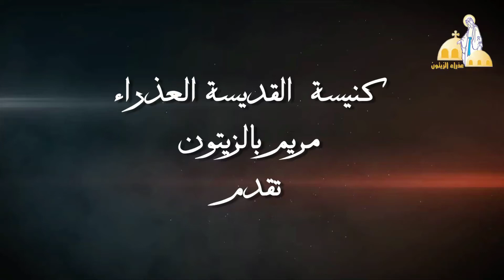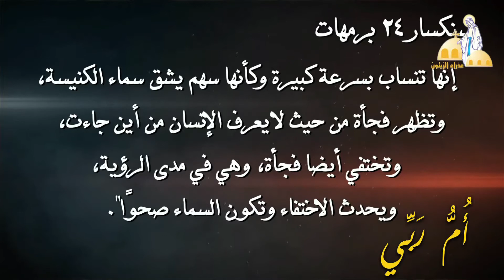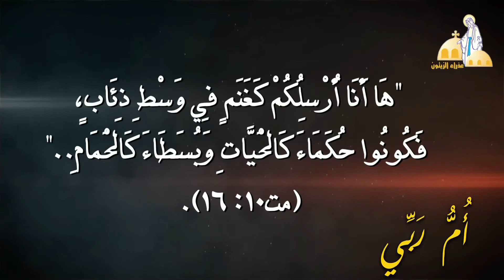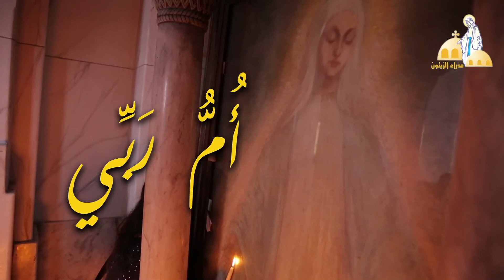الحمام النوراني في الزيتون- القس بيشوي فايق- برنامج ام ربي- الحلقة الخامسة عشر